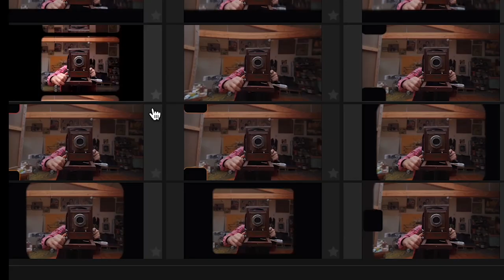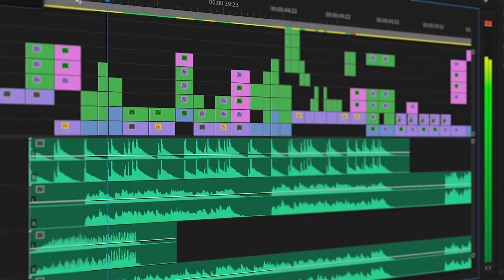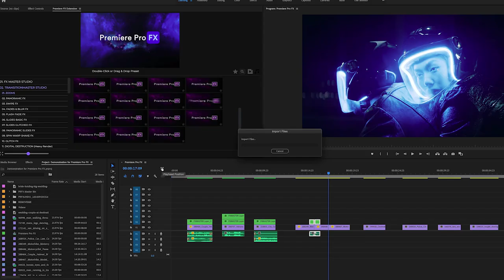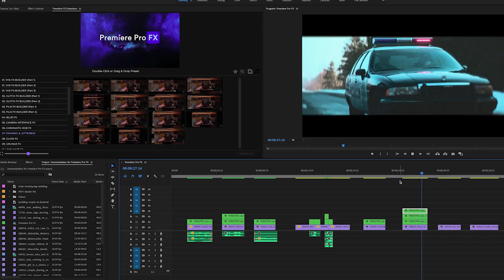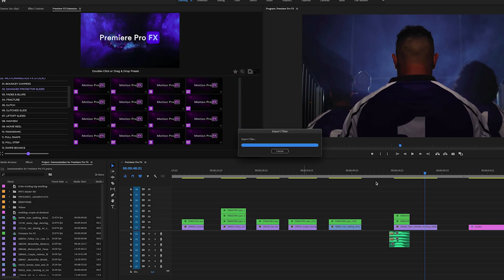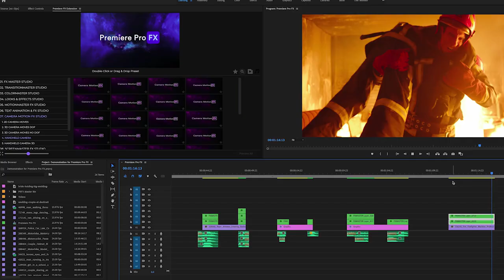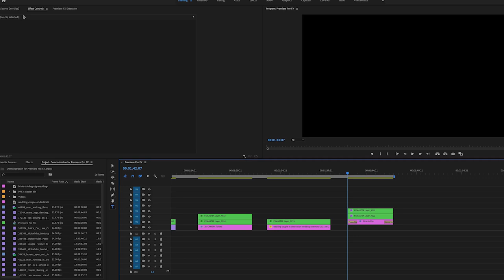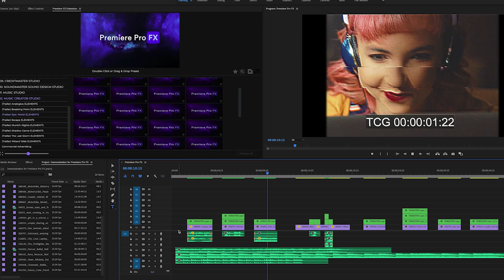Premiere Pro FX Plugin Extension of Video Effects - Transitions - Animations - Sounds - Music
PREMIERE PRO FX is a New Revolutionary Automation Plugin Extension for Adobe Premiere Pro, from the creator of CINEPUNCH. All the work is done so you can have fun. It’s fast and simple. With a Visually Intuitive Interface, all you have to do is Click & Create!

10,000+ Video FX – SFX – Music Elements. Premiere Pro FX has it All! Featured on Premiere Gal

INSTALLATION NOTE: When dropping the Premiere Pro FX ZXP into the installer it will take a few minutes to “prepare install” and then a few minutes to “install”. There is a lot to unpack and install. Just be patient. It will be worth it! :).

SCROLL THE PAGE: to learn more about all Amazing Features Premiere Pro FX has to offer. And please take the time to read the FAQ PAGE
Premiere Pro FX is a revolutionary plugin extension for Adobe Premiere Pro. Whether you are a beginner or professional, this revolutionary plug-in extension will save you incredible amounts of time and money. With almost 4 years in development, Premiere Pro FX brings you over 10 Thousand Ready-Made FX, Transitions, Colors, Motion FX, Sounds, Music Elements packed inside.

Blaze through your editing using video effects with pro sound mixes attached that you can extend. Cinematic transitions you can quickly drop in between cuts. Pro color grading studio to make your footage pop. Looks & effects builders that gives you the power to design your own visual effects and looks. Motion FX to quickly animate your titles, text or videos. Camera animations to add realistic camera movement and depth to images. A vast library of cinematic sounds built directly inside that you can use or re-mix with a click of a mouse.

Everything is built into one simplified extension. With Premiere Pro FX All the work has been done for you, giving you more Time to Create!

Premiere Pro FX
Plugin Extension Includes:
10K+ Ready-Made FX, Transitions, Sounds, Music & Music Stems
Premiere Pro CC 2021 and Above
Visual Interface for Effects & Sound
Live Preview and Preview All FX
Just Double Click on FX – Sound – Music
FX MASTER STUDIO – Visual Effects with full Sound Design Mix attached
TRANSITIONMASTER STUDIO – Cinematic seamless Transitions with full Sound Design Mix attached
COLORMASTER STUDIO – Pro Color Grades to enhance the look of your video
LOOKS & EFFECTS STUDIO – FX Builders allowing you to create and design your own look and effects
MOTIONMASTER STUDIO – Motion Effects to animate your videos or text
TEXT ANIMATION STUDIO – Text Animations to animate your titles and text
CAMERAMASTER STUDIO – Camera Effects and Moves to add depth and realistic movement
SCREENMASTER FX STUDIO – Slide FX and Multi-Screen Kits to spice up your editorials
CREDITMASTER STUDIO – Title and Rolling Credit Builds of all types to add to your project
SOUNDMASTER STUDIO – 4000+ Cinematic Sound Designs to add or mix
MUSIC CREATOR STUDIO – Music Stems and Elements that allow you to re-mix and design your own music scores
Supported any Resolution
Auto-Scale to any Resolution
Built-In Plugin Extension
No Plugins Required
Full Preview
Links to Video Tutorials are Included
Fast Render